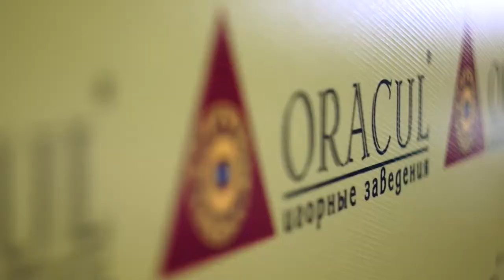UPS Main Event 2014 Final table